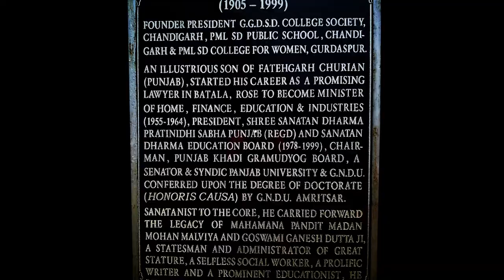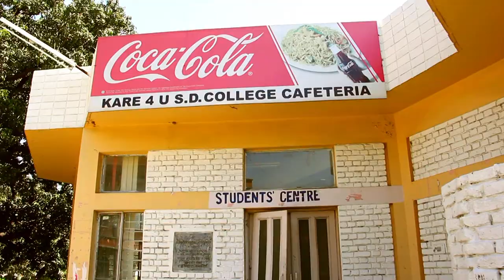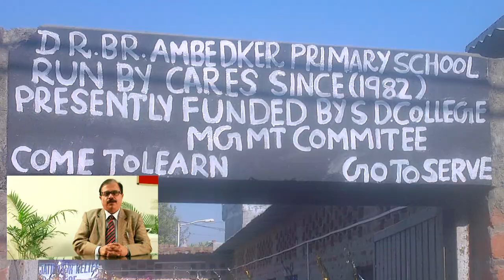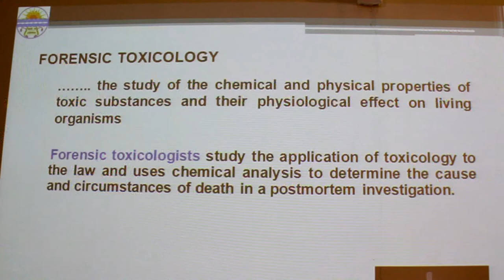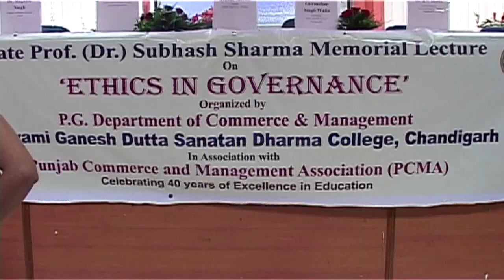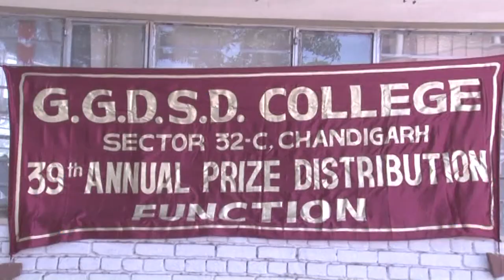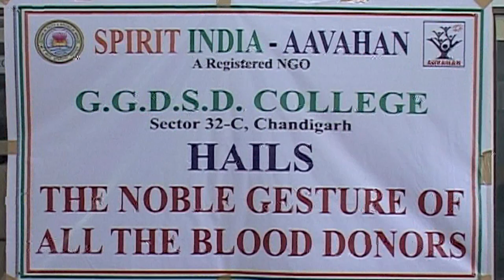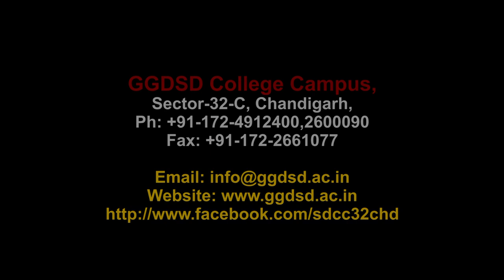Documentary GGDSD College Sector 32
Corporate film made by us of GGDSD